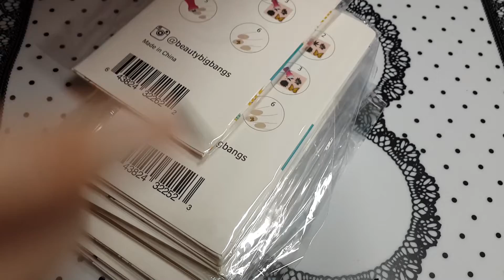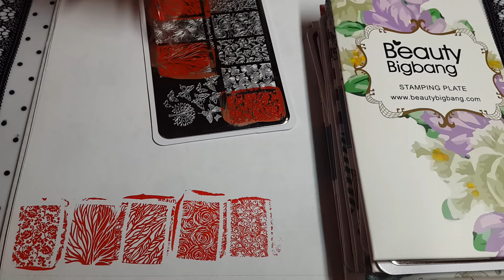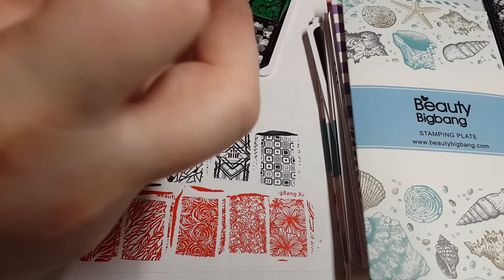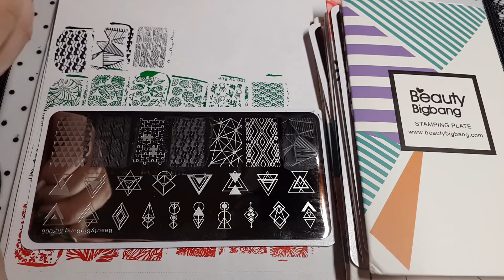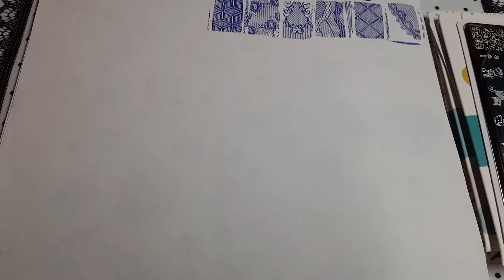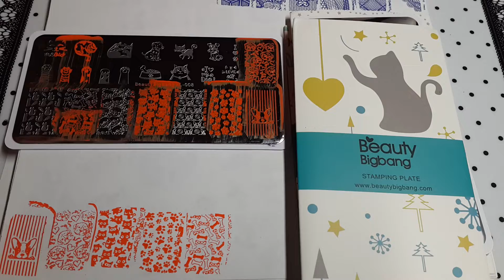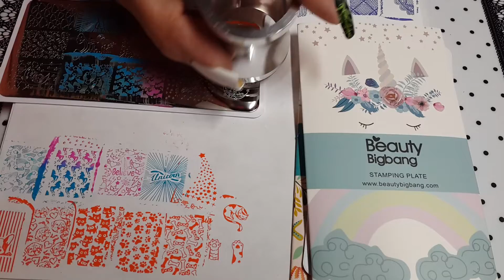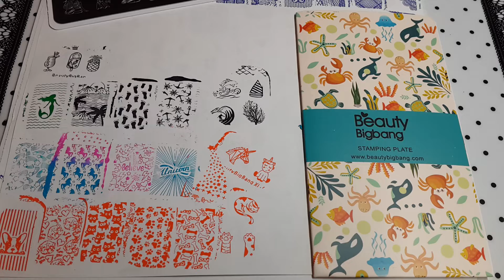Шикарные новинки Beauty Big Bang